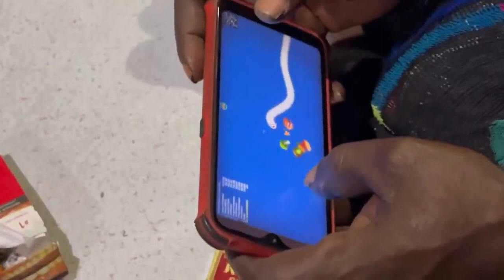SDH 1 TAHUN MALEO TDK ADA PUNCAK JAYA...